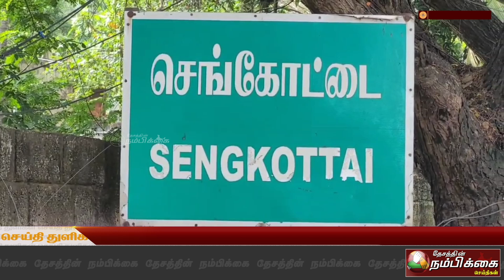இலவச சித்த மருத்துவ முகாமில் ஏராளமானோர் பங்கேற்பு!